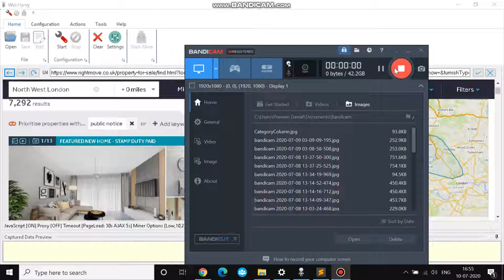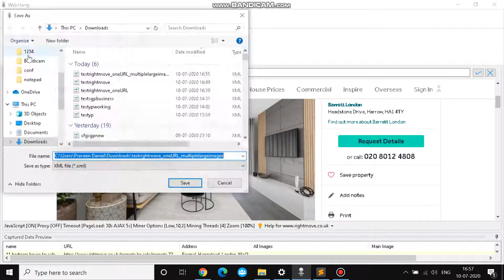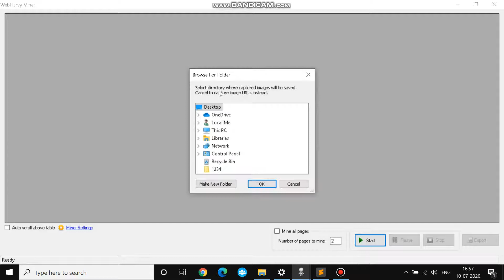How to scrape all Images or Image URLs from Rightmove website using Webharvy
RegEx string used :

newsrc="([^"]*)